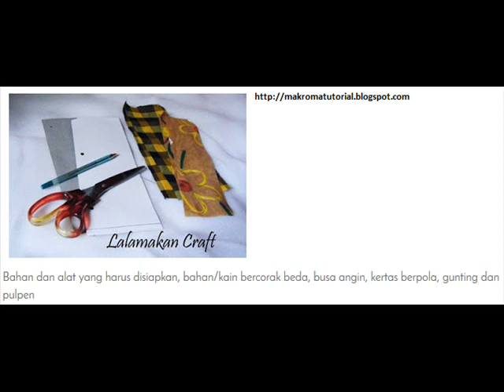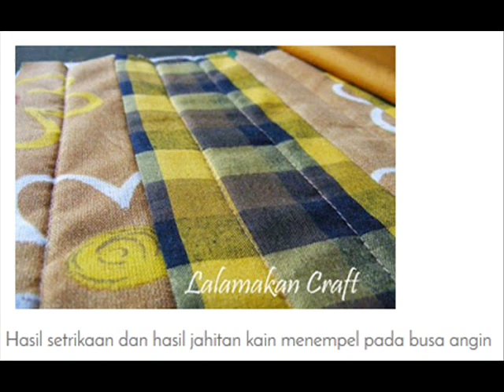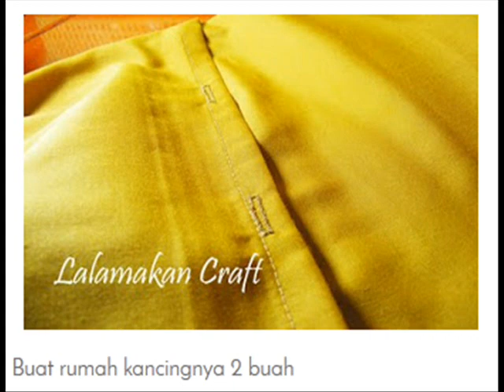Cara mudah membuat sarung bantal kursi